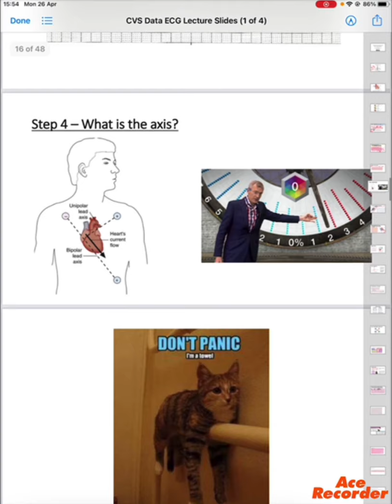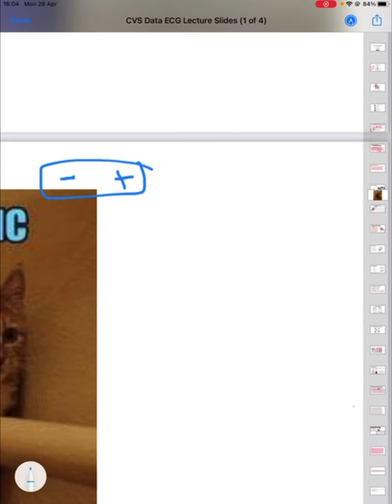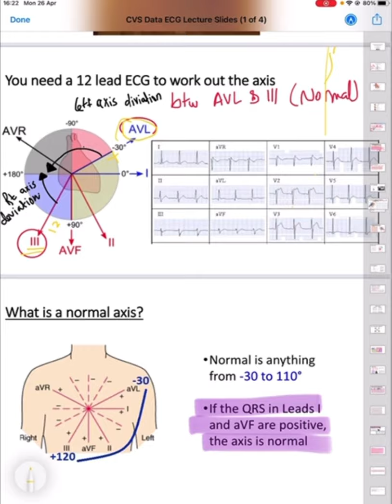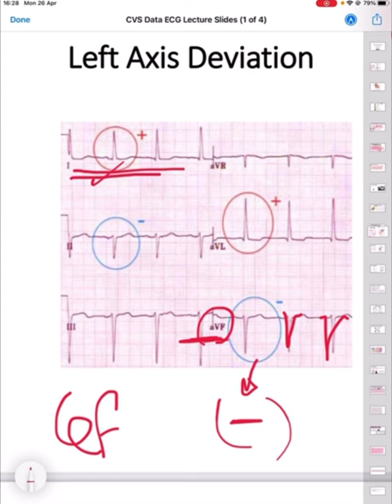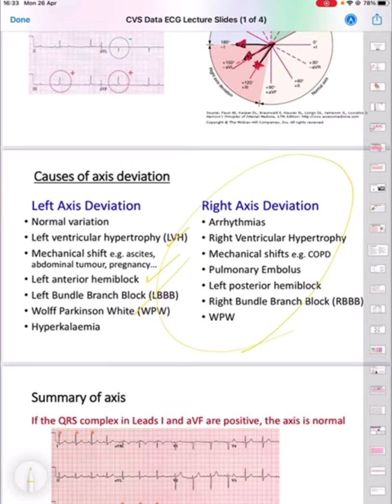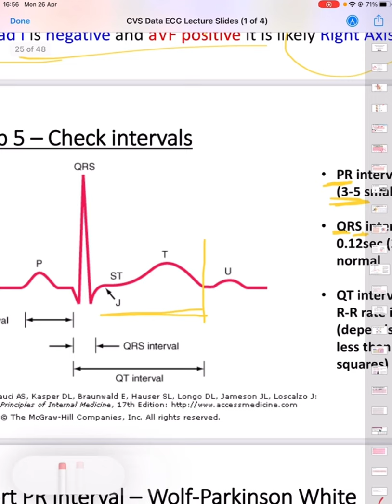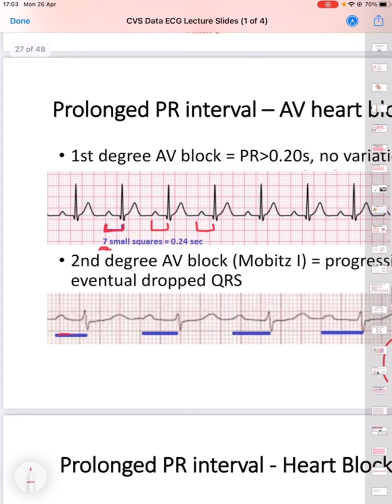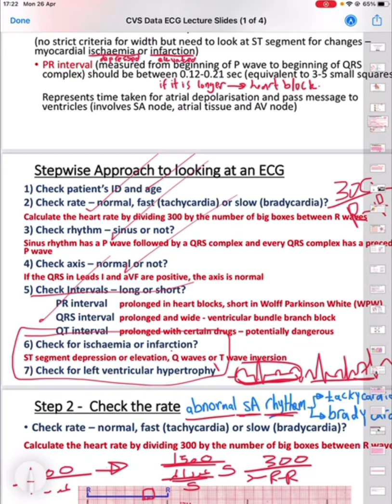CS2 - ECG || Part 2